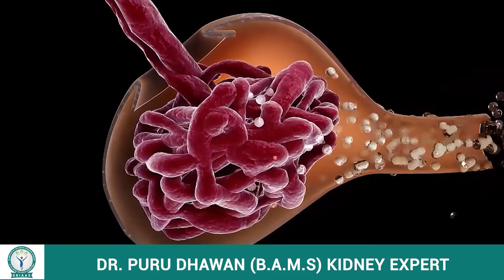Warning Signs Every Kidney Patient Must Know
In this informative video, Dr. Puru Dhawan thoroughly explains the Warning Signs indicative of Kidney Damage.

Knowing the warning signs of kidney damage is crucial for early intervention and treatment. Detecting symptoms like changes in urination patterns, fatigue, and swelling can help prevent further kidney complications. Being aware empowers individuals to seek timely medical attention, promoting better kidney health and overall well-being.

*How these Warning Signs may Help You?

1. Make Treatments Count: This helps doctors start the right treatments quicker, giving them a better chance of working well.
2. Avoid More Trouble: By catching signs early, we can dodge problems like swelling or heart issues, keeping complications at bay.
3. Feel Better Sooner: Recognizing symptoms early means feeling better faster, leading to a happier and healthier life.
4. Take Control of Your Health: Knowing the signs puts you in the driver's seat, letting you make choices that keep you healthier and happier.